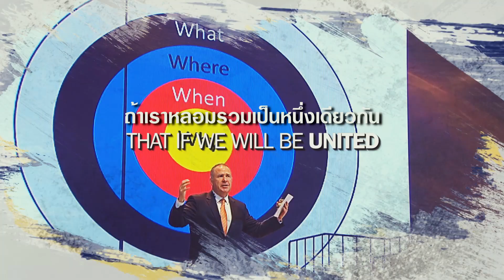Unicity GLS 2020, Jeju promotional vdo